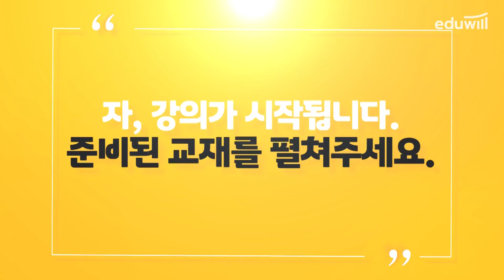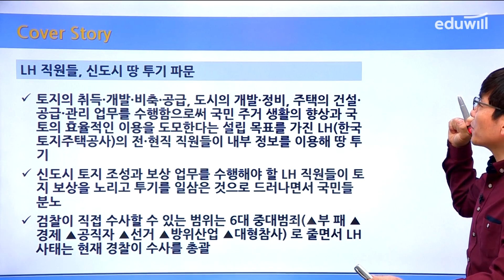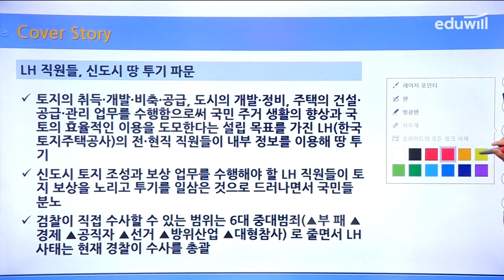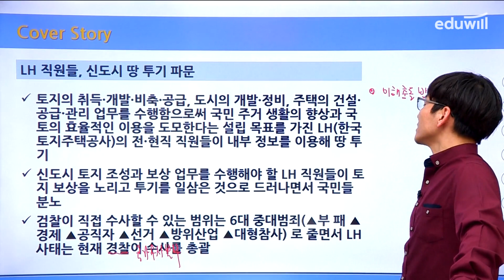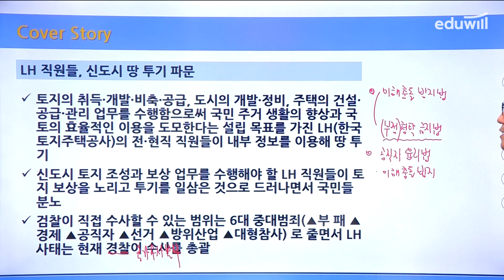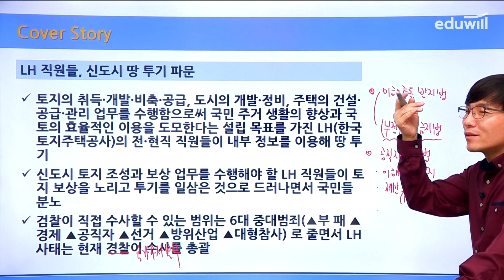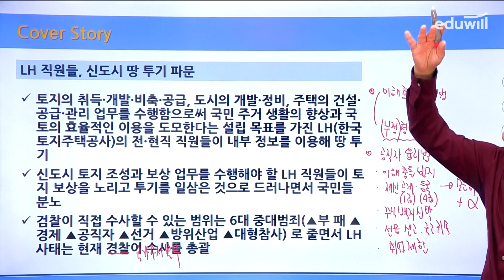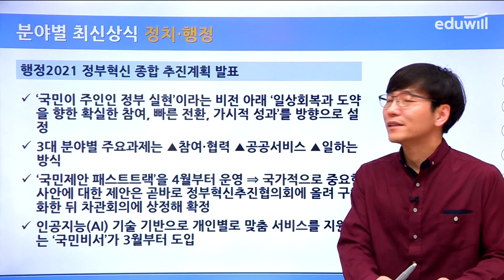취업에 강한 에듀윌 월간 시사상식 4월호 강의 ①｜에듀윌 취업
1) 친절하고 꼼꼼한 상식 키워드 서술
2) 사고의 틀을 넓혀주는 깊이 있는 콘텐츠
3) 출제 가능성 큰 핵심 이슈의 명료한 정리

2021년, 더 강력해진 에듀윌 시사상식을

본 강의는 4월호 첫 번째 강의이며,